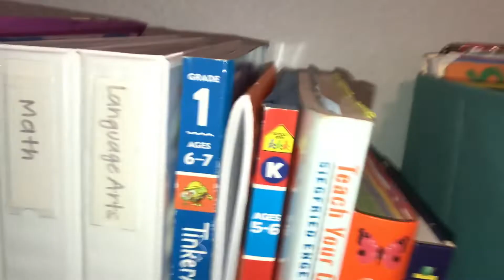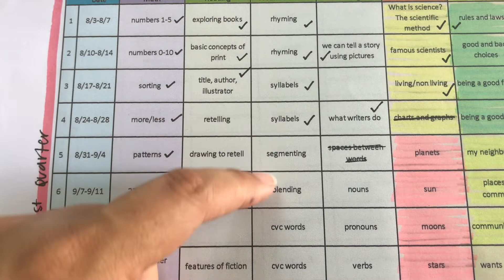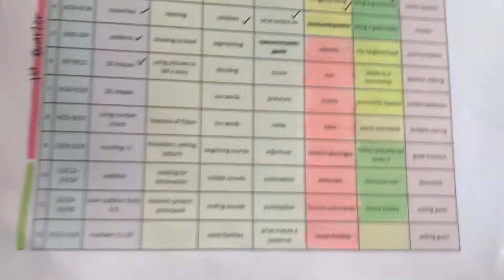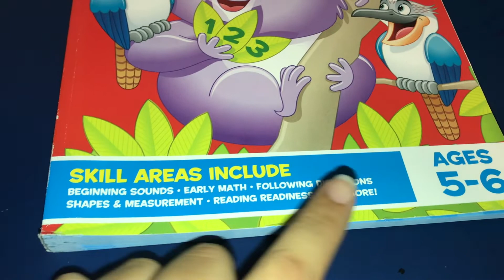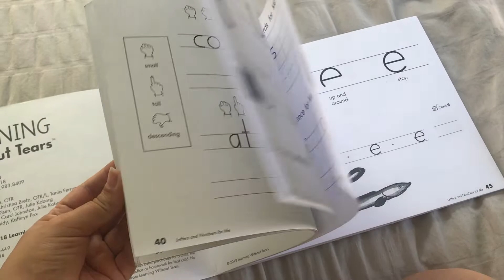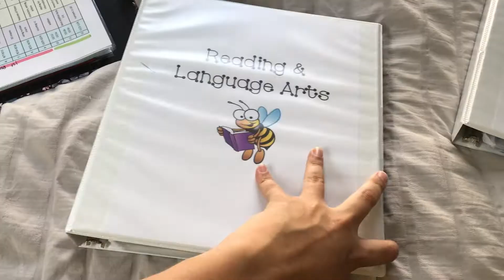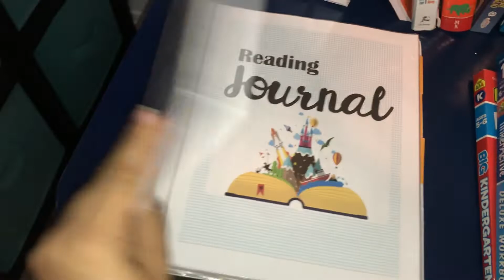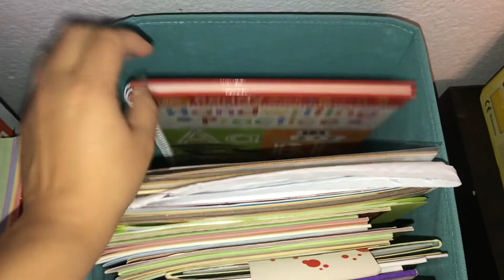KINDERGARTEN CURRICULUM 2020-2021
Homeschool doesn't have to be super expensive!
I've put my own kindergarten curriculum together using workbooks from dollar tree and target dollar spot, along with a few other special ones.

Along with the work books, I have extra help from different books from the library, videos, and free/inexpensive printables from online.

Our library is providing curb side pick up! Check your neighborhood library to see if they're providing this service during this pandemic. The library is an amazing resource! Don't pass up on it!

Hope this video was of some help!
let me know if you have any more questions!

✏️BOOKS:
• BOB Books “Pre-Reading Skills”

• BOB Books Set 1

• Teach Your Child to Read in 100 Easy Lessons

• Junior Picture Dictionary

• BIG Kindergarten Book

• Handwriting Without Tears